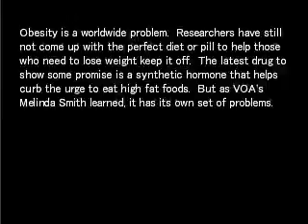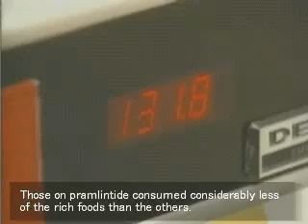diabates drug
VOA(Voice of America）の素材を用いた英語学習用英語字幕付きニュース動画です。糖尿病にもつながる肥満症を防ぐ薬(人工ホルモン）についてのレポートです。日本語字幕、英語字幕、字幕なしの 切り替え 機能がついた動画や関連英単語クイズ、解説を見たい方は
でどうぞ。 (more) (less)